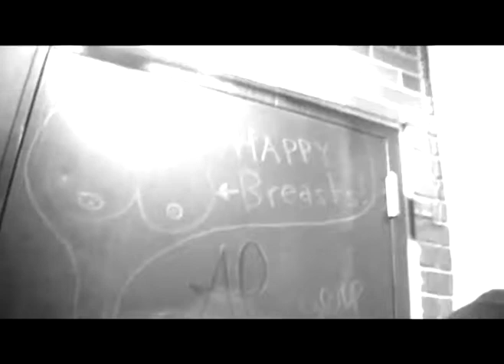Jonny Gorman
It's Jonny Gorman! This video is wacky.